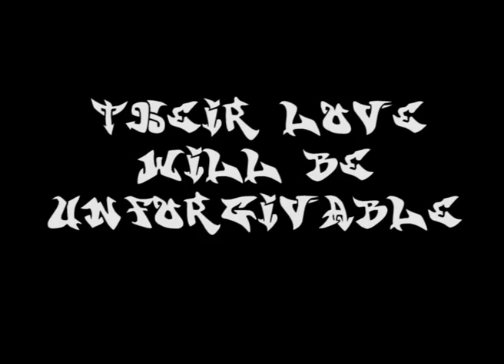American Streetlife Trailer SeaClub 2015